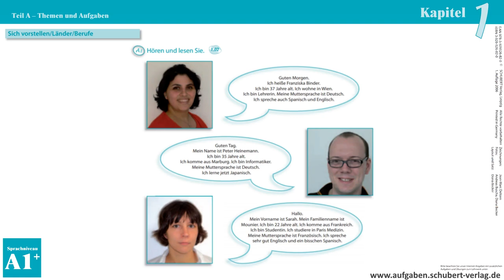Kapitel 1 A1 1.02